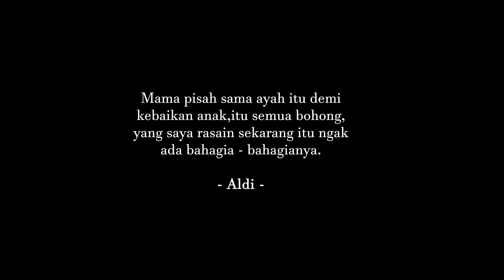Curahan Hati Bareng Shanna Shannon - Episode 2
Curahan anak muda broken home yang sangat inspiratif.

Terima Kasih

Shanna Shannon
Indonesia Banget